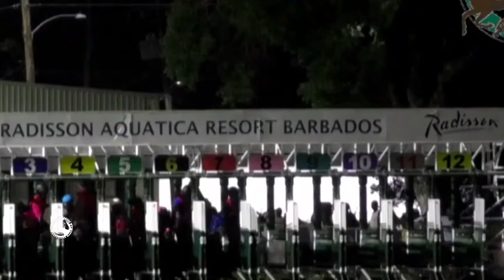AT THE TRACK September 12, 2024 | SportsMax TV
In this week’s At the Track presentation, leading jockey Tevin Foster wins for champion trainer Jason DaCosta in the Winston ‘Fanna’ Griffiths OD Classic at Jamaica’s Caymanas Park. The Final Handicap feature in Barbados won by the fast-finishing 9YO Renaisance Frolic upsetting more fancied rivals in the 5-1/2 furlong sprint, and only the first weekend of the Sunshine Meet at Florida’s Gulfstream Park and already champion trainer Saffie Joseph Jnr., from Barbados, opens his stakes-winning account.